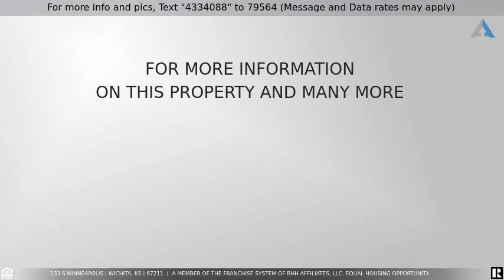Priced at $1,250 - 233 S Minneapolis, Wichita, KS 67211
Totally renovated rental.  Floor plan is 1.5 story with upper level having a bedroom suite, with bedroom/office with a half bath and 3 full sized closets.   Main floor has newly refinished hardwood floors and all rooms have had wallpaper removed and walls painted. Main floor: Living room with stone gas fireplace, formal dining room, eating space in kitchen, granite counter tops, new appliances, full bath with new shower, tile, flooring, toilet, sink and an original built in vanity. Master bedroom will fit king sized bed, triple dresser, chest of drawers and an armoire.  The hallway has built in closet, and two sets of drawers for extra storage.  Laundry in the basement.  Basement is unfinished. 2 off street parking spaces provided.  2 on street parking spaces in front of house, if needed. Newer roof, new HVAC, electrical, hardwood floors refinished, wallpaper removed and walls painted, bathrooms remodeled from subfloor to ceiling.  Available immediately.  Landlord is a Licenced REALTOR in the State of Kansas.    $1,250 a month.  Tenant pays water/sewer, electric, gas, and trash and renter's insurance.  Owner pays taxes, insurance and does the yard work.